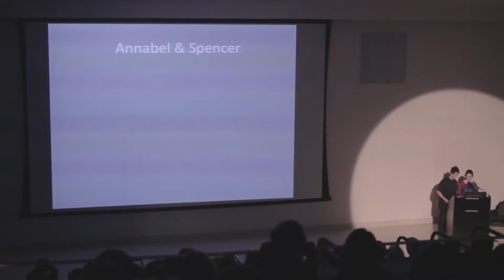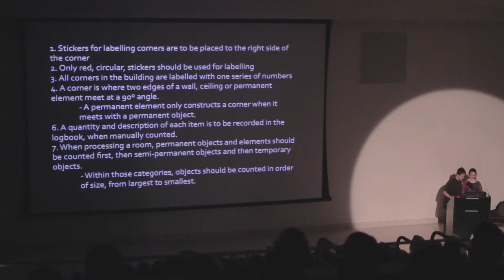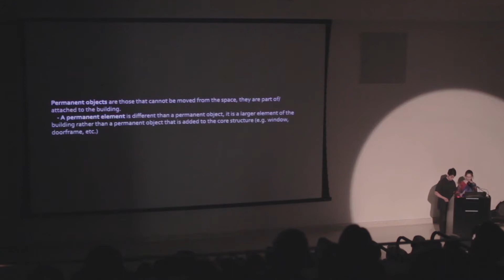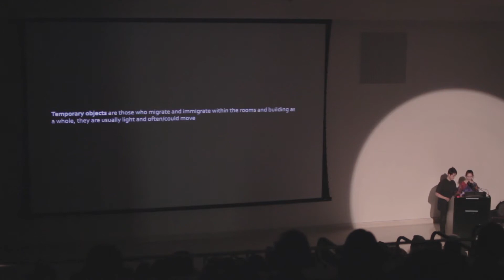Annabel Berthoff & Spencer Julien | Art Talk 5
Annabel Berthoff & Spencer Julien speaking at Art Talk 5.

Filmed March 4, 2016, in the OCAD University Auditorium.